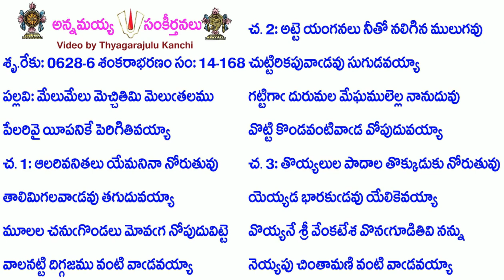Book14-Song168-5998-మేలుమేలు మెచ్చితిమి మెలుతలము-mēlumēlu meccitimi melutalamu